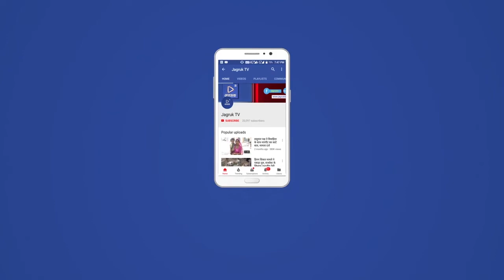पाली जिले के सुमेरपुर थाना पुलिस ने शातिर वाहन चोर को किया गिरफ्तार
पाली जिला पुलिस अधीक्षक कालूराम रावत के निर्देशानुसार बाइक चोरियों के  खुलासे के लिए चलाए जा रहे अभियान के तहत सुमेरपुर थाना अधिकारी रामेश्वर लाल भाटी द्वारा शातिर वाहन चोर  सुरेश गरासिया को गिरफ्तार करने में कामयाबी पाई

थाना अधिकारी रामेश्वर लाल भाटी ने मीडिया को जानकारी देते हुए बताया कि उक्त वाहन चोर को पुलिस को कई समय से तलाश थी

बाइक वाहन चोर द्वारा सुमेरपुर जवाई बांध क्षेत्र में चुराई गई 5 मोटरसाइकिल बरामद की

 पुलिस द्वारा गिरफ्तार बाइक चोर उदयपुर जिला का सुरेश गरासिया से लगातार पूछताछ की जा रही जिससे और भी बाइक चोरियों के खुलासे होने के आसार लग रहे